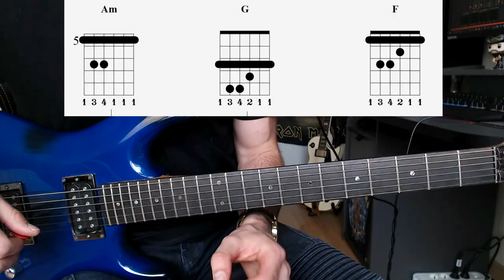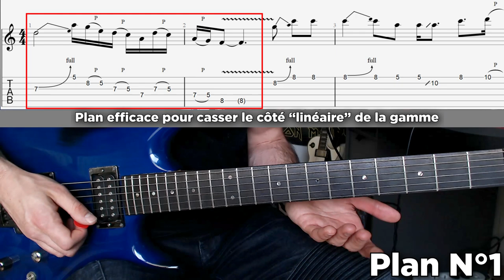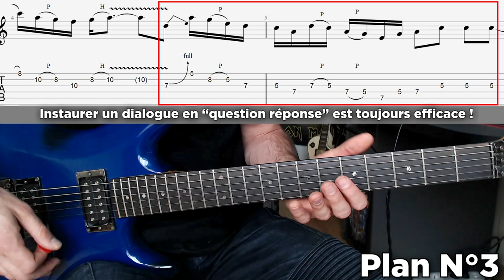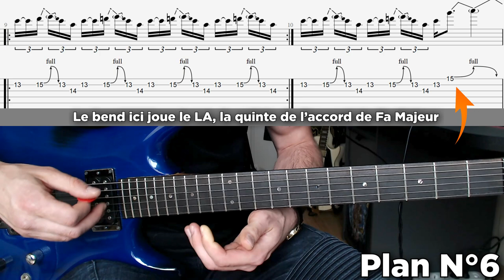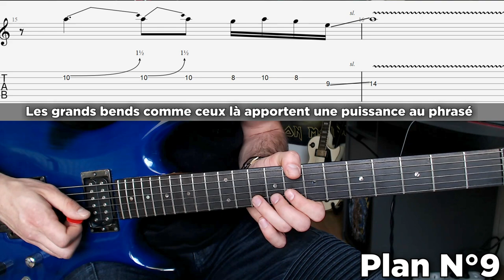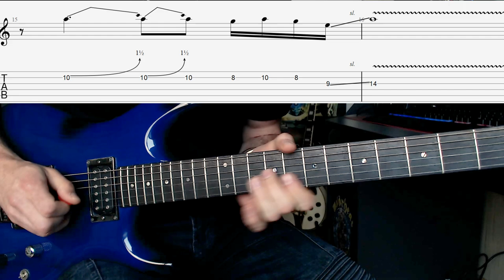POURQUOI CE SOLO CULTE EST AUSSI EFFICACE !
Si vous aussi vous tournez en rond en improvisation, alors venez découvrir de nouvelles choses en analysant ce solo culte qui regorge d'idées pour vous aider à construire des solos super efficaces !

Materiel utilisé :
- Guitare : Ibanez Prestige JS1000 BTB
- Cordes : Daddario XT 9 - 42
- Mediator : Dunlop Jazz III Eric Johnson
- Ampli : Neural DSP, Archetype Tim Henson

Portez-vous bien !